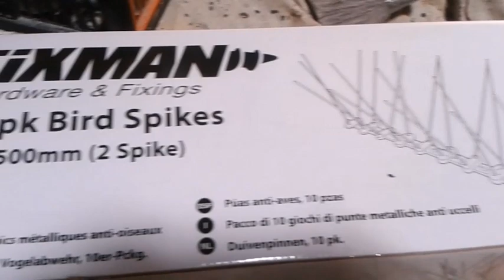Bird Damage FiXMAN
10pk Bird Spikes